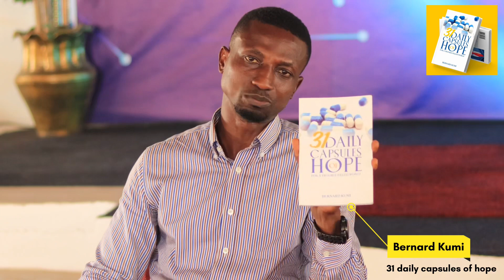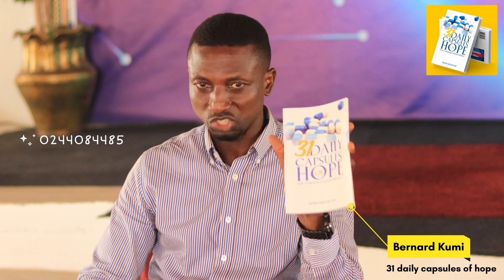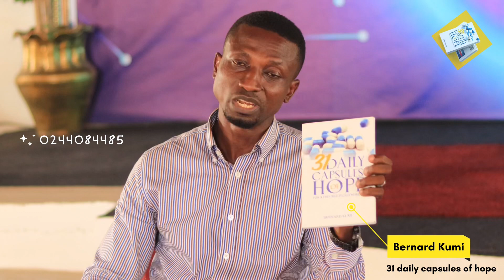31 Daily Capsules Of Hope | A book Everyone Must Read | Bernard Kumi Ministries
31 daily capsules of hope for a trouble-filled world. A powerful book for everyone.